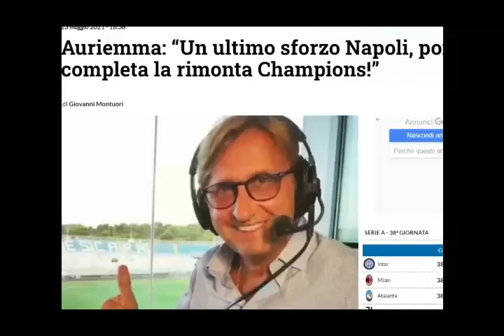Mezzogiorno e mezzo di Hattrick : IL FINALE PERFETTO !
Milan e Juventus in Champions League, il Napoli fa harakiri e va in Europa League. L'ultima giornata della Serie A promuove rossoneri e bianconeri, condanna gli azzurri all'Europa minore.

Lascia una donazione !

Visita lo STORE di Hattrick Boys !